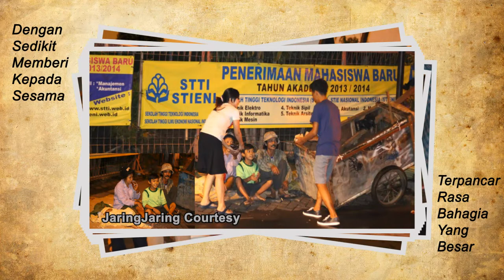JaringJaring SOTR & BAKSOS 2013